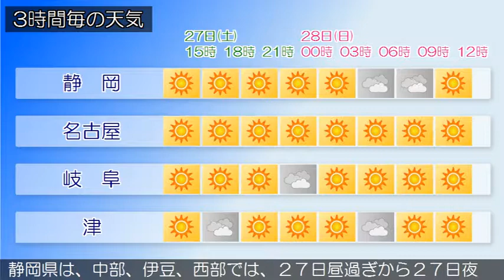2017/05/27 東海地方の天気予報 昼